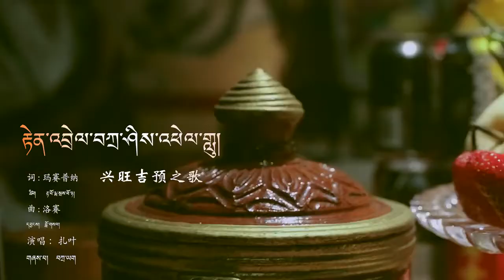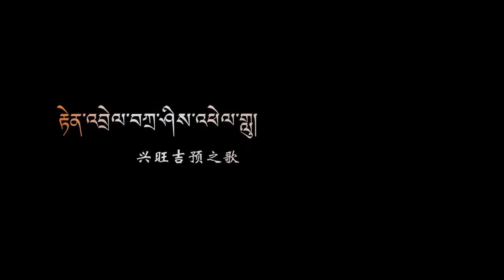བོད་གཞས་གསར་པ་༢༠༡༩ ༼ རྟེན་འབྲེལ་བཀྲ་ཤིས་འཕེལ་གླུ།༽ ལེན་མཁན། བཀྲ་ཡག Tibetan song 2019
བོད་གཞས་གསར་པ་༢༠༡༩ ༼  རྟེན་འབྲེལ་བཀྲ་ཤིས་འཕེལ་གླུ།༽  ལེན་མཁན། བཀྲ་ཡག Tibetan song 2019 ཚིག། རྟ་བོ་རྨ་སྲས་ཕོ་ཉ། དབྱངས། བློ་གསལ།